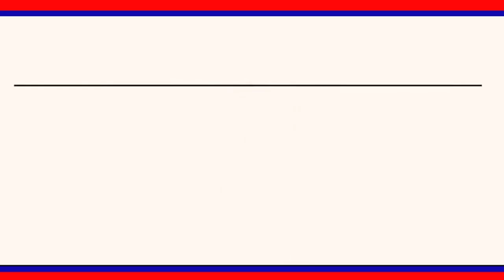బతుకమ్మ చీరల పంపిణీ చేసిన విద్యా శాఖ మంత్రి|| LRT NEWS